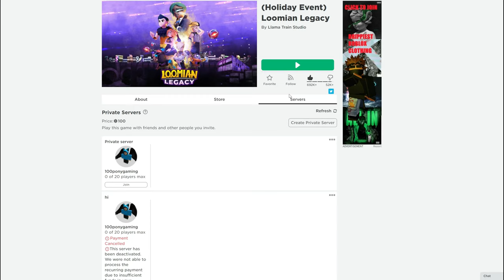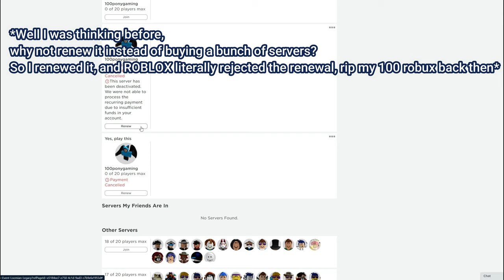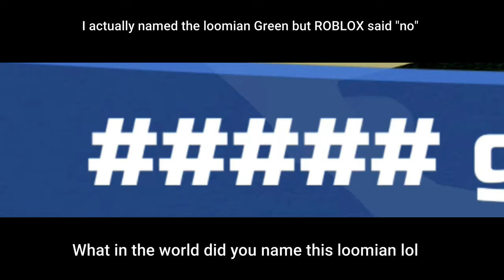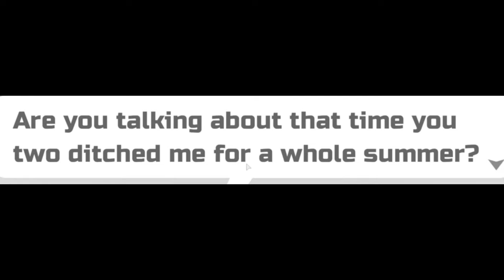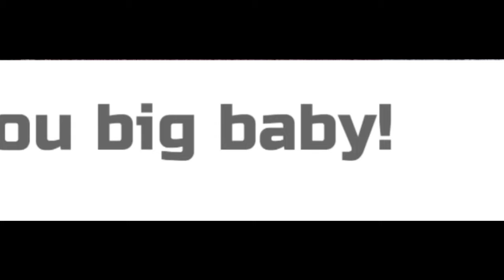Loomian Legacy | Mabel's new companion | (ROBLOX)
This took time to edit, so I hope you enjoy

I don't not own any music, sounds, greenscreens or anything!
But I own the video